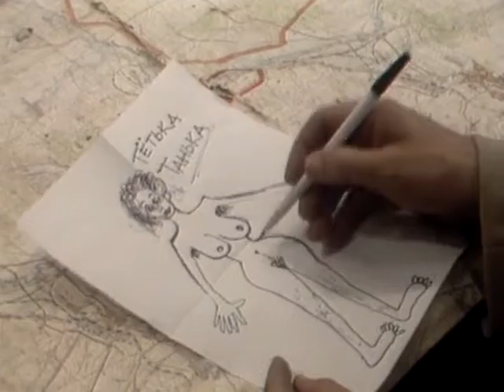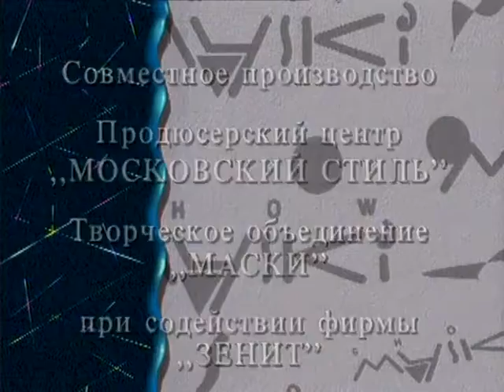Программа Маски–шоу 25 серия — Маски в армии Эпизод 1